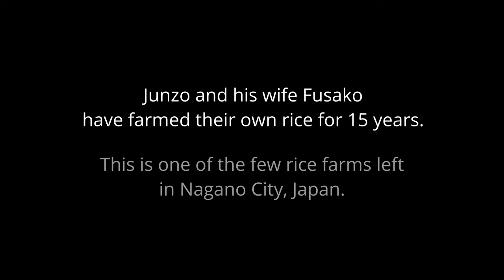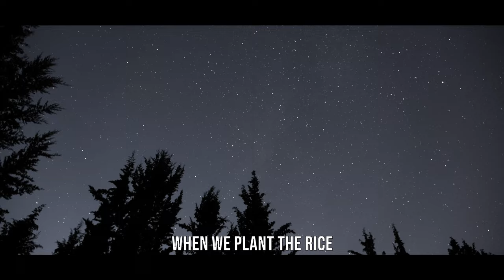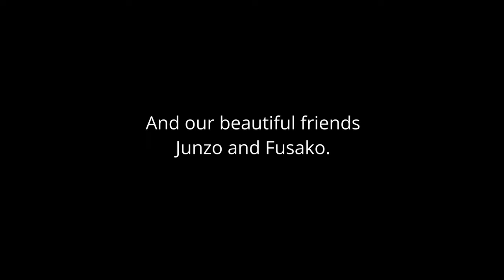Small Japanese Rice Farm | A Dying Art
My wife introduced me to two of the most wonderful people I've ever met while we were living in Japan. I decided to document their personal Nagano City rice farm for one whole year. This is what we achieved together! They are such amazing and beautiful people.